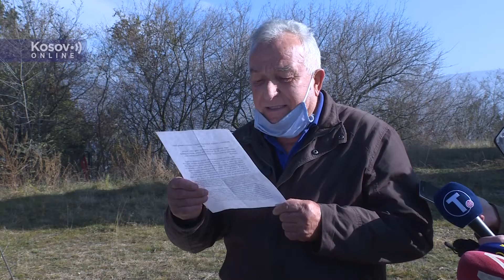Slobodan Bogićević predsednik udruženja SUBNOR a